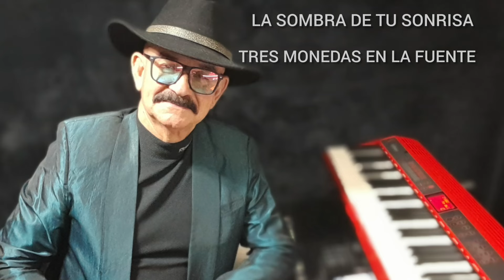LA SOMBRA DE TU SONRISA Y TRES MONEDAS EN LA FUENTE.